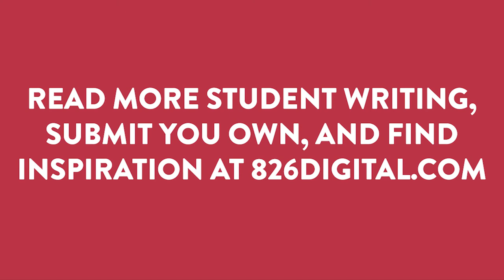Yuriy Sardarov Reads "Nature in the City" by Alex, 9th Grade | agoodtimetowrite | 826 National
Actor Yuriy Sardarov (Chicago Fire) reads "Nature in the City," a poem by Alex, 9th Grade, from 826CHI.

ABOUT THE 826 NATIONAL NETWORK

826 is the largest youth writing network in the country.

826 National amplifies the impact of our national network of nonprofit youth writing and publishing centers, and the words of young authors. We work towards a country in which the power of writing is accessible to every student in every classroom.

The 826 Network serves close to 80,000 students ages 6 to 18 each year via 826 Digital (826digital.com) and through nine chapters: 826 Boston, 826CHI, 826DC, 826LA, 826michigan, 826 MSP, 826 New Orleans, 826NYC, and 826 Valencia.

ABOUT

Writing is an act of joy and freedom. Through our pencils, pens, markers, and keyboards, we can conjure universes, build understanding and empathy, and catalyze change. As our communities take to their homes to mitigate the further spread of COVID-19, 826 National is bringing together young writers and some of their fiercest champions online. We believe now is a good time to write, so we’re providing new writing opportunities and encouragement through 826 Digital and beyond. Let’s take care, stay safe, and write on.